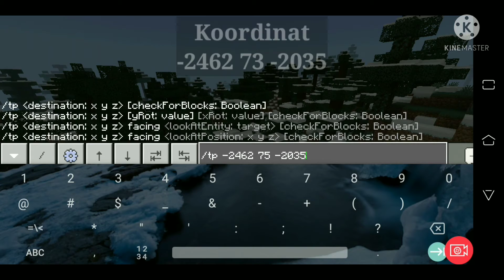Seed Village Di tepi Gunung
Hallo Guys Selamat Datang Di Chanel GimMT

Bantu aku untuk mengembangkan Chanel ini dengan tekan tombol

💬komen

∆Music

∆ Tentang Video ∆

•Intro, Judul, dan video dibuat oleh GimMT